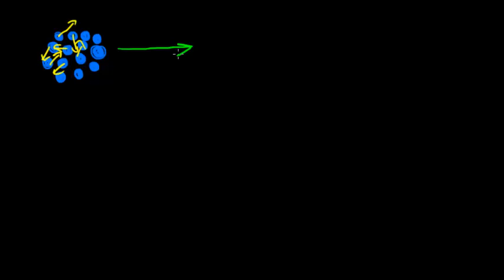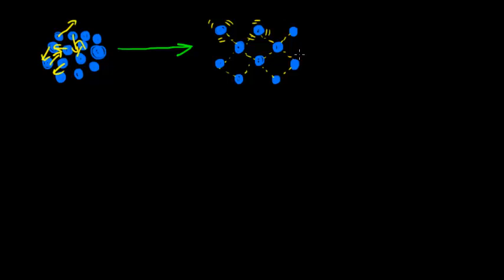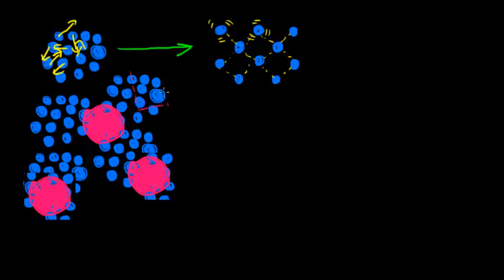Zmiany temperatury wrzenia i krzepnięcia wody